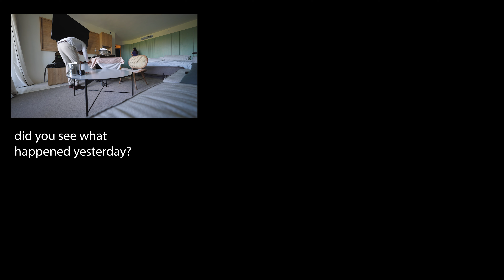Doing this is dangerous for YouTube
Drone filters!